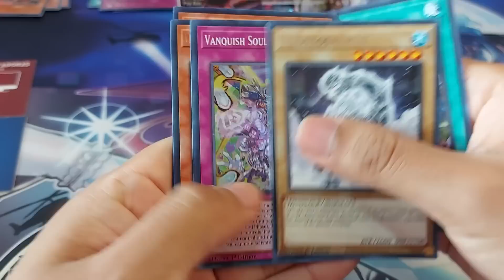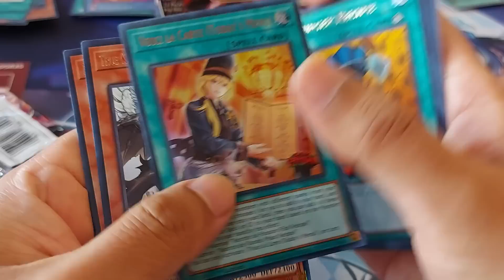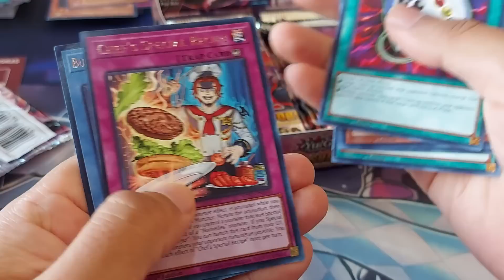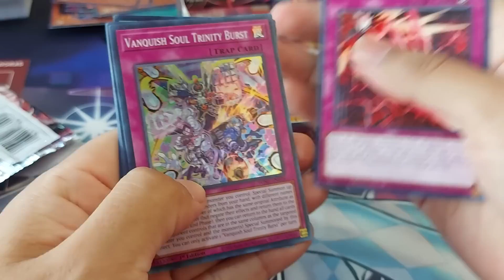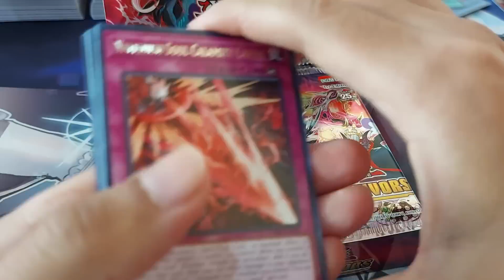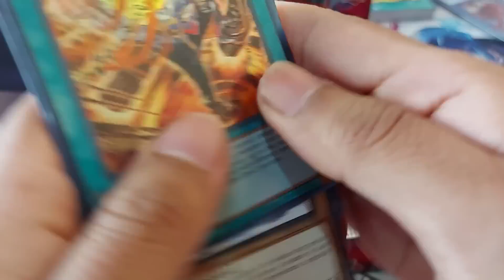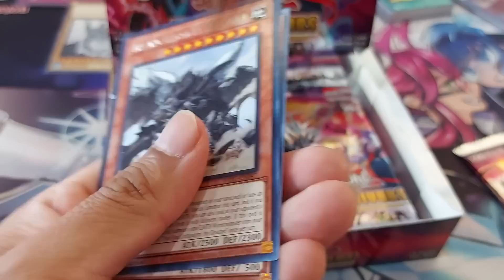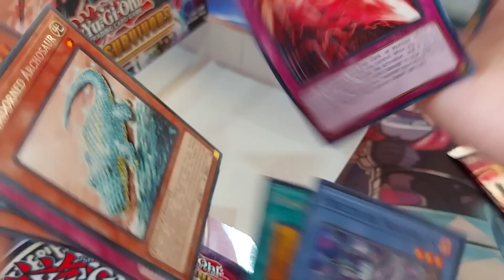Unboxing 2 Cajas de Wild Survivors "Te Reto a que Superes mi Sal" Opening - TeamSetoX - Yu-Gi-Oh!